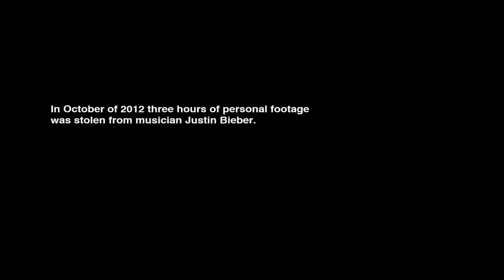Justin Bieber Beauty And A Beat ft. Nicki Minaj Traducida al español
espero que les guste y las letras me demore horas ok aca estan las letras:Mostrar que fuera, esta noche quiero mostrar
¿Qué tienes, mil millones nunca han comprado
Vamos a festejar como si fuera esta noche es 3012
Quiero mostrarte todas las cosas buenas de la vida
Así que olvídate de todo el mundo, esta noche joven
Voy a por ti, me voy para ya

Porque todo lo que necesitas es una belleza y un ritmo
¿Quién puede hacer mi vida completa
Es por todo lo que, cuando la música te hace mover
Bebé te gusta hacer
Porque ...

Body Rock, niña, puedo sentir tu cuerpo de roca
Take a Bow, que en el boleto más caliente ahora

[Nicki Minaj]
Con el tiempo, las líneas de tinta, perras no podía subirme a la inclinación
Gira por el mundo, es mío, diez letras pequeñas, en un gran cartel
Justin Bieber, ¿sabes yo los golpeo con el éter
Bollos fuera, ganadora, pero tengo que mantener mi ojo hacia fuera para Selena
Belleza, la belleza y la bestia
Belleza de las confesiones al este y hermosas del sacerdote
Bestia, la belleza de las calles, no nos fallecida
Cada vez que una belleza de los ritmos
(Sí, sí, sí, ¡Vamos, Vamos)

Cuerpo de roca, niña, puedo sentir tu cuerpo de roca
Porque ...

Traducida al español FIN DEU TUTORIAL XD.